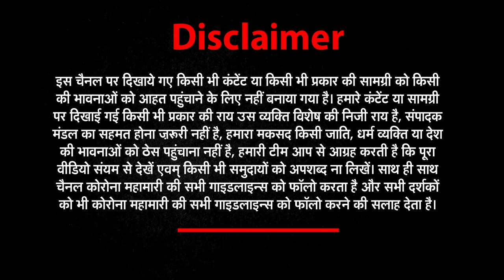Uttarakhand Bulletin में देखिये उत्तराखंड की हर खबर | Newz World India | NWI News